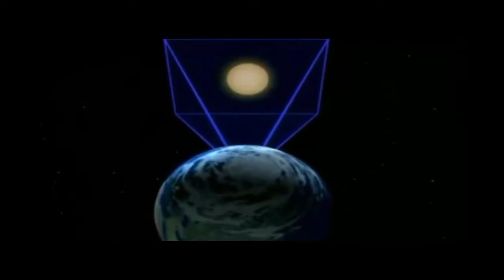TV ITAIPUAÇU WEB- DOMINGÃO DE ITAIPUAÇU - O GRITO DE CARNAVAL COM MUITO SAMBA.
TV ITAIPUAÇU WEB- NESTE DOMINGO (07/01/18), A RL EVENTOS ORGANIZOU O GRITO DE CARNAVAL COM MUITO SAMBA, NO CASARÃO COSTA VERDE NO BARROCO.TEVE A  PARTICIPAÇÃO DE LINDA BAOBÁ, EMIRA RAMOS, BLOCO BAIACU DE ITAIPUAÇU E DJ CLÁUDIO FERNANDES.